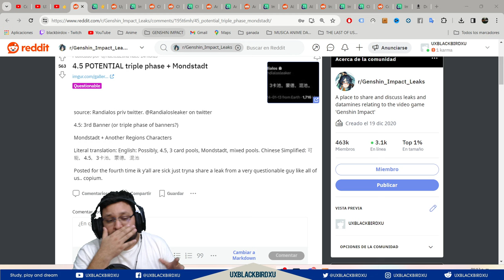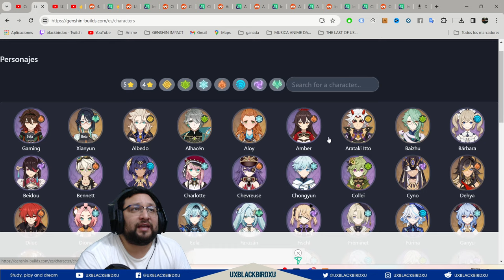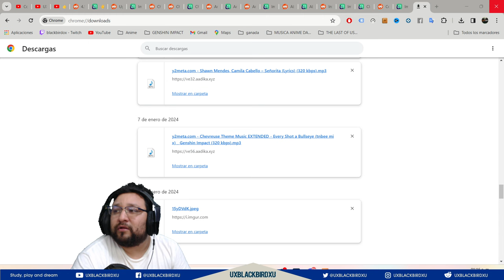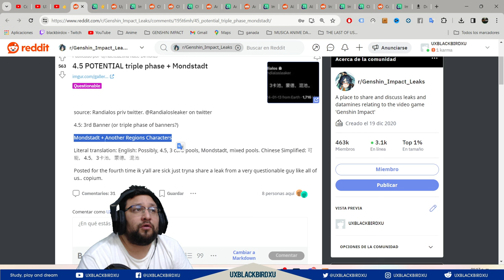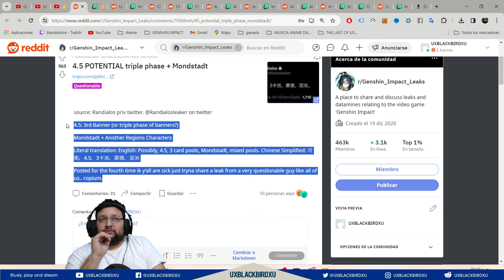▶️ (supuesto) TRIPLE BANNER 4.5👍| 🐳 Genshin Impact🐳 | Y OTROS PERSONAJES REGIONALES.